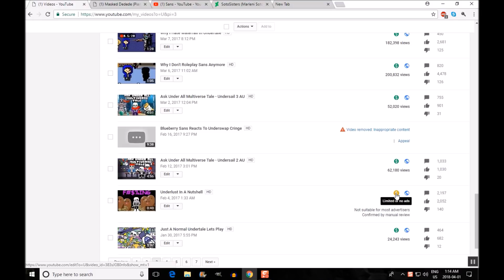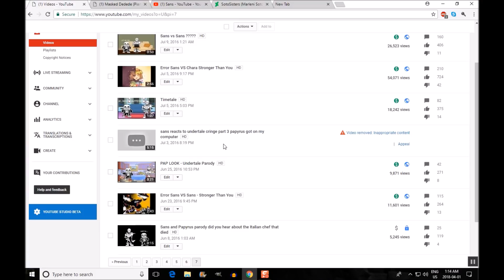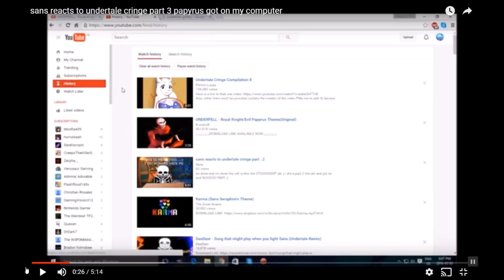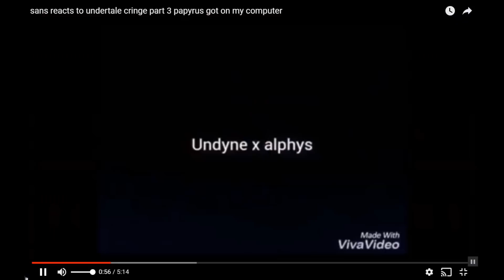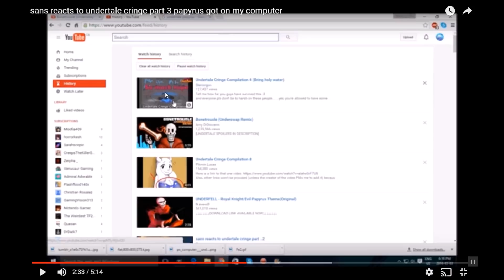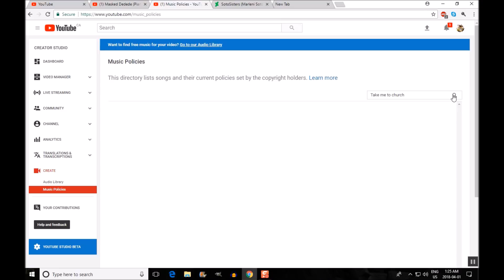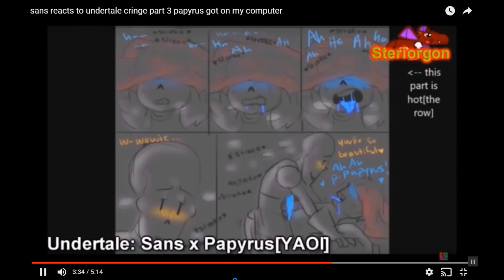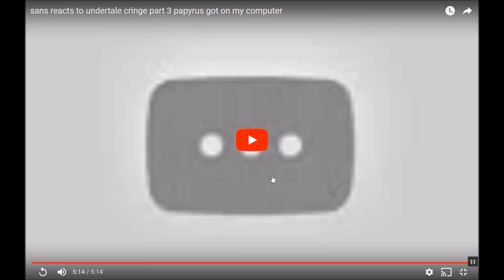Reacting To Sans Reacts To Cringe Part 3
I can't believe I found this old video I made 2 years ago but because of all the copyright songs and "sexual content" aka sin this video is probably going to be taken down by YouTube so hurry fast and watch it or download this video XD

PS: there are no links going to videos or songs cause I DON'T KNOW what there called. sorry